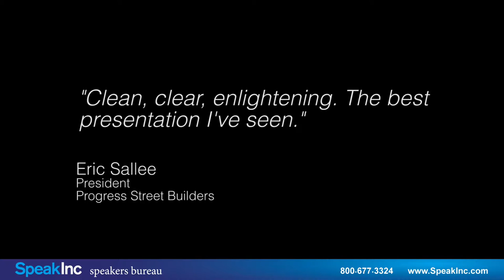Keynote Speaker: Gerry O'Brion • Presented by SpeakInc • Marketing & Branding Speaker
Author, Business Coach, Marketing & Brand Expert

Grow any business like a billion dollar brand.

Gerry O'Brion is a marketing speaker and author who translates big brand strategies into knowledge that any business can use to win in the marketplace. Gerry's presentation drives growth with companies of all sizes from small businesses to billion dollar brands. Gerry built his career growing big brands.

After earning his MBA at the University of Michigan, he worked with Procter & Gamble on brands such as Crisco, Tide, Mr. Clean, and Spic & Span. Next, at Coors Brewing Company he managed Coors Light, a $2 billion business. He was then VP of Marketing for the $1.5 billion Quiznos restaurant chain. Gerry was most recently VP of Marketing for Red Robin Gourmet Burgers, a $1 billon brand.

Small Business, Big Brand Strategy
You can use the same strategies as billion dollar brands to grow your business. The strategies big brands use are not complicated, and you can learn them here.

If you're a business owner, executive, or manager, this information will improve your business, regardless of the size. Gerry's blog presents in-depth articles and case studies about what big brands know.

The What Big Brands Know presentation is packed with information, strategies and case studies about companies that are doing it right. When Gerry speaks to your organization, it's a fun, thought-provoking dialogue that generates real action by the participants.

Gerry is a marketing speaker who delivers a balance between great marketing tactics and fun engaging stories to show how to use them.